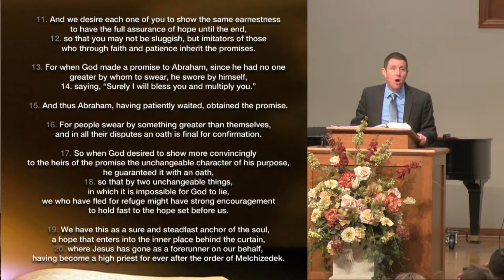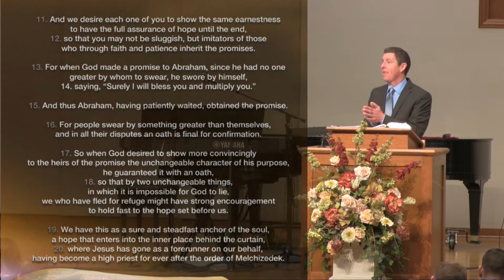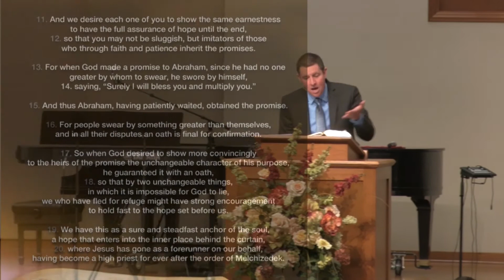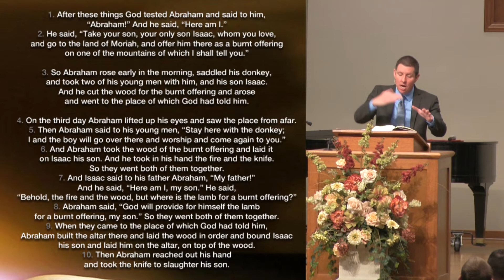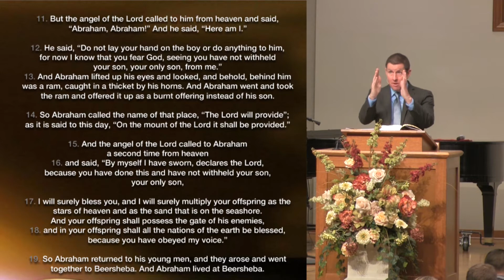"Now I Know" ... Hebrews 6:11-20 ... Spencer DeBurgh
Scriptures used in this teaching:

Hebrews 6:11-20

And we desire each one of you to show the same earnestness to have the full assurance of hope until the end, so that you may not be sluggish, but imitators of those who through faith and patience inherit the promises.

For when God made a promise to Abraham, since he had no one greater by whom to swear, he swore by himself, saying, “Surely I will bless you and multiply you.”

And thus Abraham, having patiently waited, obtained the promise.

For people swear by something greater than themselves, and in all their disputes an oath is final for confirmation.

So when God desired to show more convincingly to the heirs of the promise the unchangeable character of his purpose, he guaranteed it with an oath, so that by two unchangeable things, in which it is impossible for God to lie, we who have fled for refuge might have strong encouragement to hold fast to the hope set before us.

We have this as a sure and steadfast anchor of the soul, a hope that enters into the inner place behind the curtain, where Jesus has gone as a forerunner on our behalf, having become a high priest for ever after the order of Melchizedek.

After these things God tested Abraham and said to him, “Abraham!” And he said, “Here am I.”

He said, “Take your son, your only son Isaac, whom you love, and go to the land of Moriah, and offer him there as a burnt offering on one of the mountains of which I shall tell you.”

So Abraham rose early in the morning, saddled his donkey, and took two of his young men with him, and his son Isaac.
And he cut the wood for the burnt offering and arose and went to the place of which God had told him.

On the third day Abraham lifted up his eyes and saw the place from afar.

Then Abraham said to his young men, “Stay here with the donkey; I and the boy will go over there and worship and come again to you.”

And Abraham took the wood of the burnt offering and laid it on Isaac his son. And he took in his hand the fire and the knife.
So they went both of them together.

And Isaac said to his father Abraham, “My father!”
And he said, “Here am I, my son.”
He said, “Behold, the fire and the wood, but where is the lamb for a burnt offering?”

Abraham said, “God will provide for himself the lamb for a burnt offering, my son.” So they went both of them together.

When they came to the place of which God had told him, Abraham built the altar there and laid the wood in order and bound Isaac his son and laid him on the altar, on top of the wood.

Then Abraham reached out his hand and took the knife to slaughter his son.

But the angel of the Lord called to him from heaven and said, “Abraham, Abraham!” And he said, “Here am I.”

 He said, “Do not lay your hand on the boy or do anything to him, for now I know that you fear God, seeing you have not withheld your son, your only son, from me.”

And Abraham lifted up his eyes and looked, and behold, behind him was a ram, caught in a thicket by his horns.
And Abraham went and took the ram and offered it up as a burnt offering instead of his son.

So Abraham called the name of that place, “The Lord will provide”; as it is said to this day, “On the mount of the Lord it shall be provided.”

And the angel of the Lord called to Abraham a second time from heaven and said, “By myself I have sworn, declares the Lord, because you have done this and have not withheld your son, your only son,

I will surely bless you, and I will surely multiply your offspring as the stars of heaven and as the sand that is on the seashore.
And your offspring shall possess the gate of his enemies,
and in your offspring shall all the nations of the earth be blessed, because you have obeyed my voice.”

So Abraham returned to his young men, and they arose and went together to Beersheba. And Abraham lived at Beersheba.

Then Job arose and tore his robe and shaved his head and fell on the ground and worshipped.

And he said, “Naked I came from my mother's womb, and naked shall I return. The Lord gave, and the Lord has taken away; blessed be the name of the Lord.”